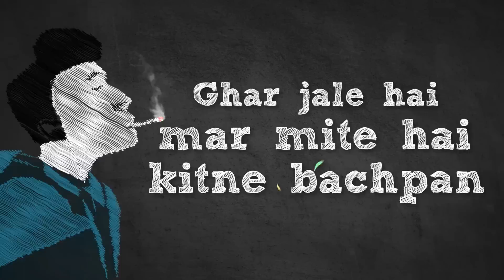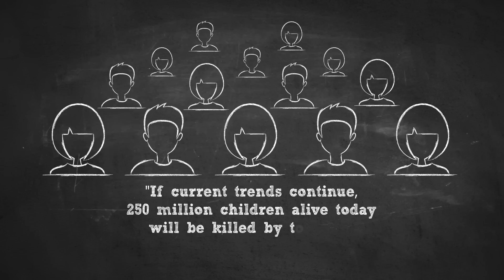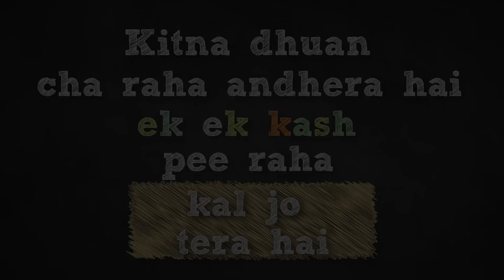Kitna Dhuan Full Video Song | Singer Swati Singh II#saynotodrugs II#drugsKills II#latest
Kitna Dhuan Lyrics Video Song | Singer Swati Singh

This song is against drugs and the growing influence on drugs on India's youth. Its is disheartening to find huge number of children falling into the Drugs trap. I wish to create awareness on the issue and want to raise a red flag, warning children and youngsters about the drug abuse.